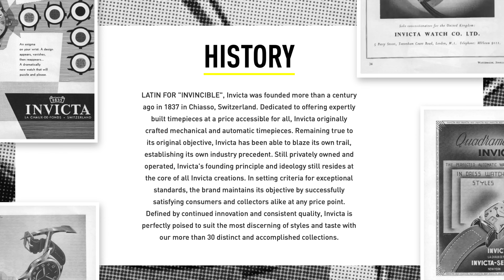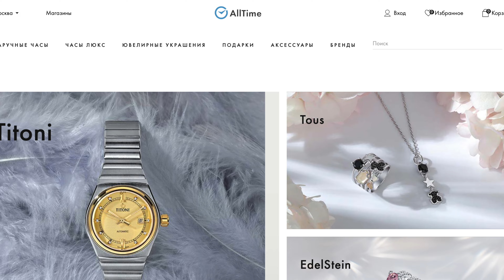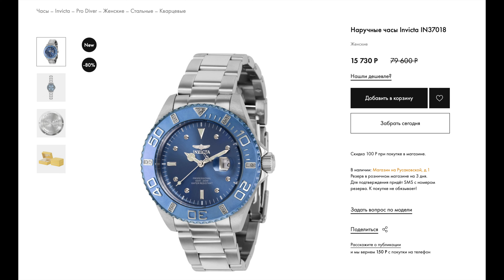ВЫБИРАЕМ ЖЕНСКИЕ ЧАСЫ.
Яркие женские часы. Какие часы выбрать для девушки? Дайверские часы и классика. В этом видео обзор часов Invicta Pro Diver Zager Exclusive и часы Invicta Wildflower.

Видео содержит прямую рекламную интеграцию.